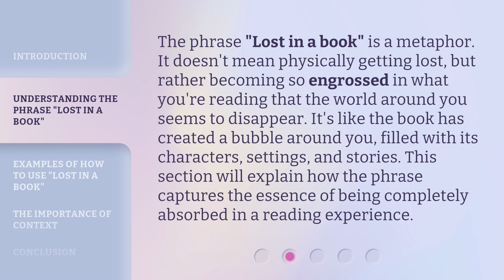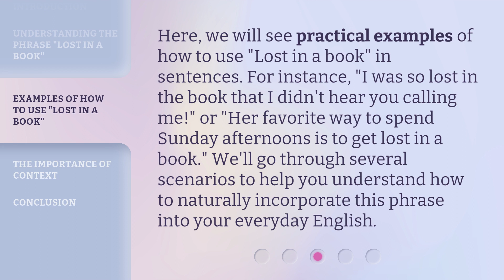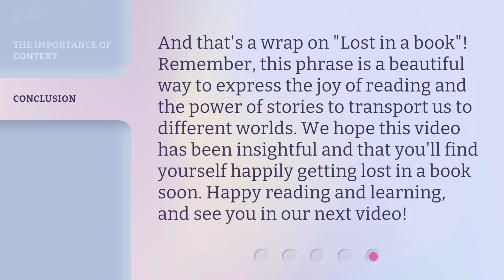Lost in a Book: Unraveling the Magic of Reading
00:00 • Introduction - Lost in a Book: Unraveling the Magic of Reading
00:29 • Understanding the Phrase "Lost in a Book"
00:58 • Examples of How to Use "Lost in a Book"
01:25 • The Importance of Context